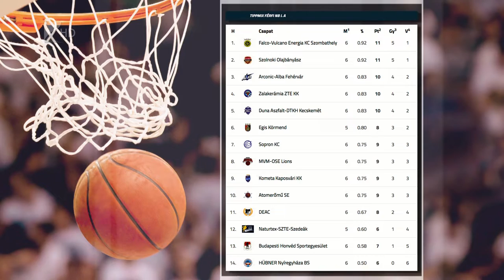Még nyeretlenek a Cápák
Hat fordulót követően még győzelem nélkül áll az NB I A csoportjában a Hübner-Nyíregyháza Blue Sharks. Pethő Ákos együttese a válogatott szünet alatt szeretné rendezni sorait és a még hátralévő idei hét meccsen elért eredményekkel a Kék Cápák el akarnak indulni felfelé a tabellán. A bajnokság november 19-én hazai pályán a Zalaegerszeg ellen folytatódik a nyíregyháziak számára.